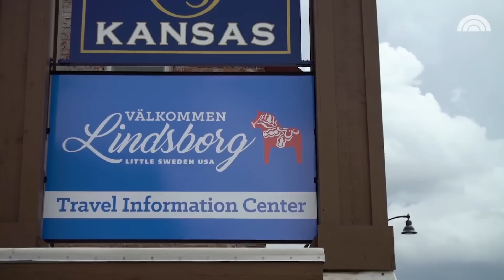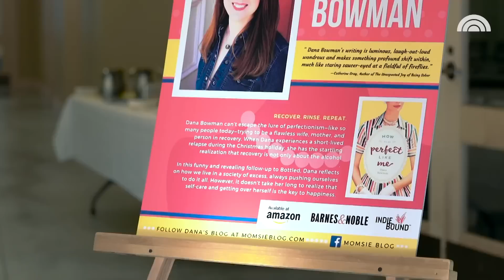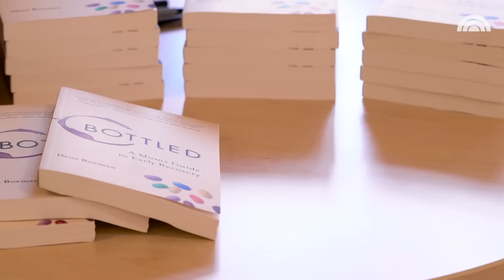Woman Shares Journey Through Alcoholism: 'I Am A Mom In Recovery' | TODAY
After she had kids, Dana Bowman turned to wine as a release after long days of parenting. It wasn't a problem, until it was. Today she speaks out about recovery and parenting.